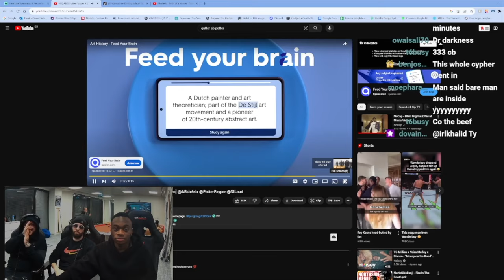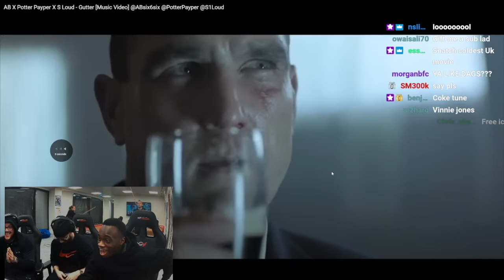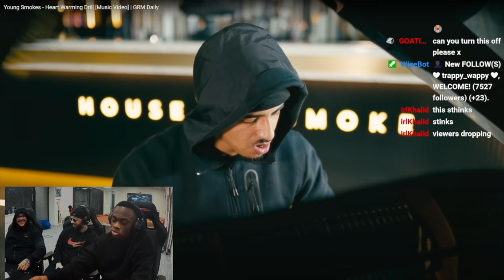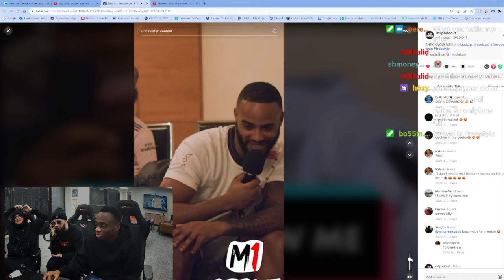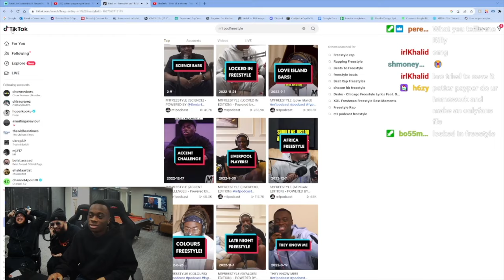Potter Payper PULLS UP ON STREAM! CALLS OUT DRAKE, UK Vs US Rap , Pen Game + More